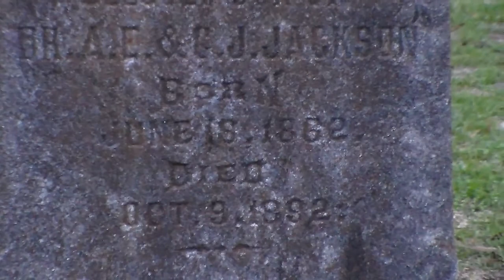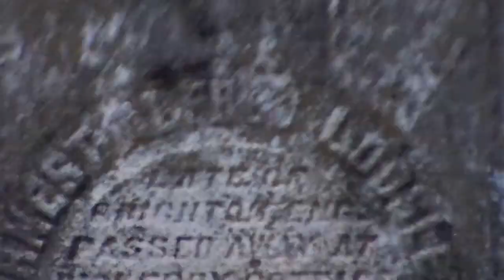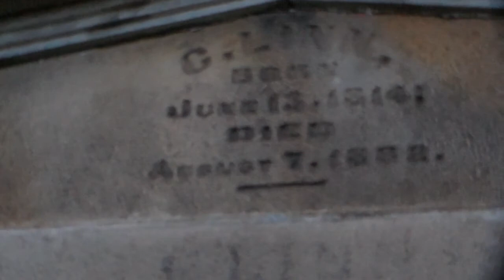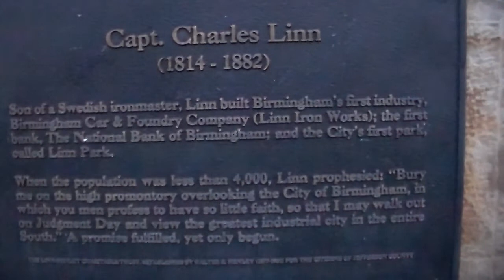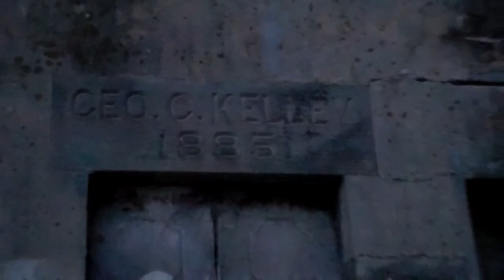BIRMINGHAM'S OLDEST GRAVEYARD (EXPLORATION)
This is me taking a self guided tour through Oak Hill Cemetery in Birmingham, AL. This graveyard is the last resting place for cholera outbreak victims, industrial giants, and Civil War vets alike. Located on the edge of town, this place has a great view of the city.